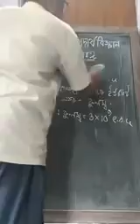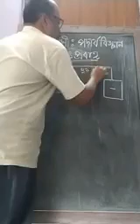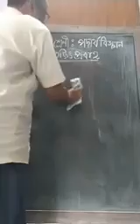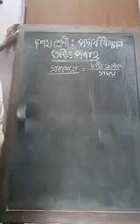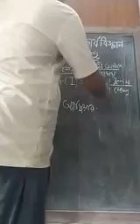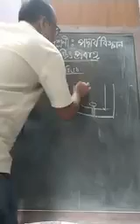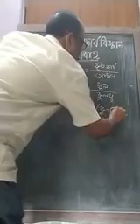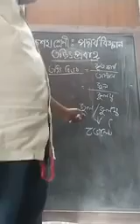CLASS:-10 II PHYSICS II TOPIC:- ELECTRICITY. (PART:1).II (SRI PRADIP CHAKRABORTY